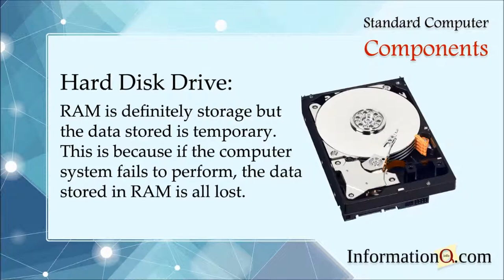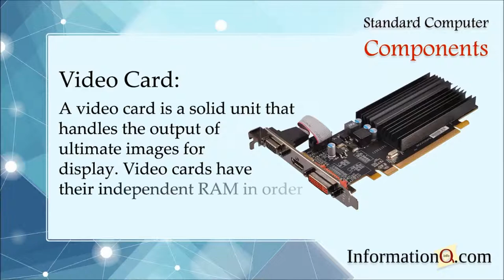Standard Computer Components & What They Actually Do | InformationQ.com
There are majorly 8 standard computer components that help a computer system to run smoothly, effectively & deliver the best performance.